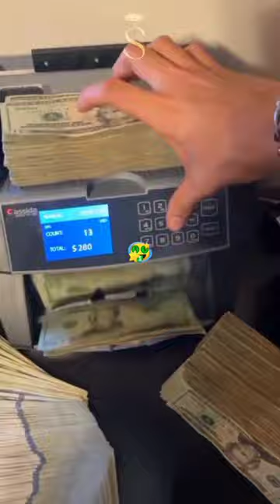Get rich ! Join us🤑💫